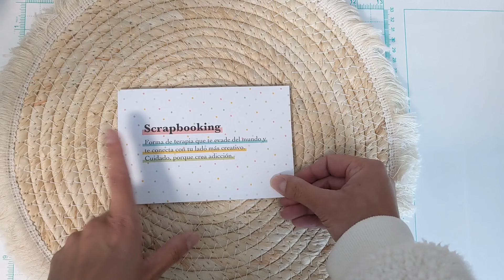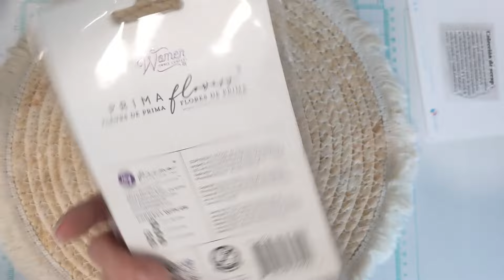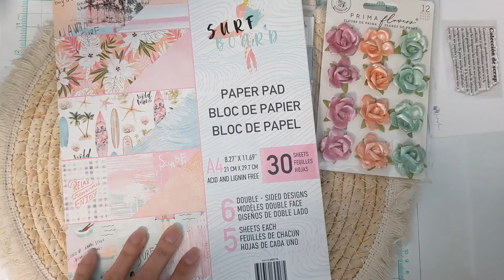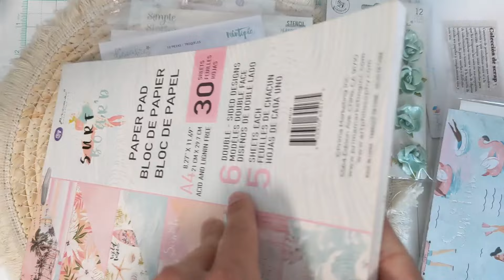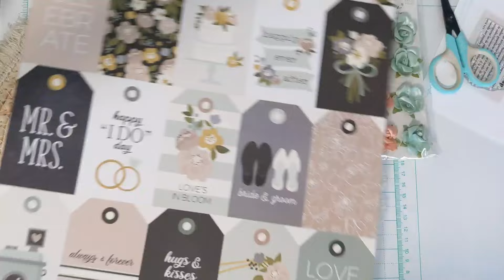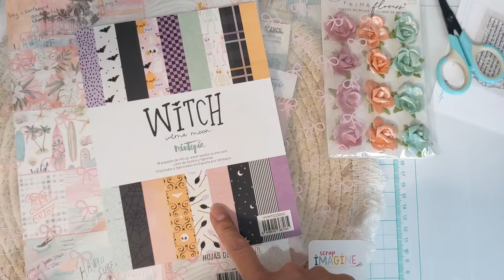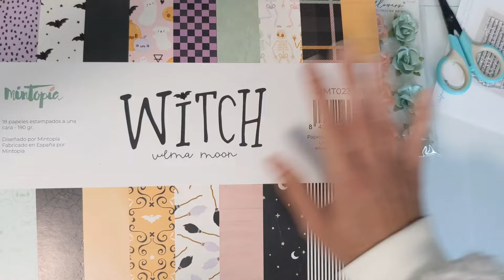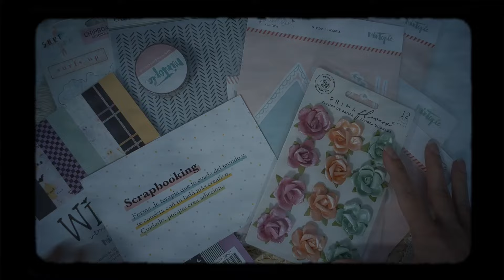HAUL KIMIDORI 🥰: promos journée du scrapbooking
Instagram boutique: Inlovecouture